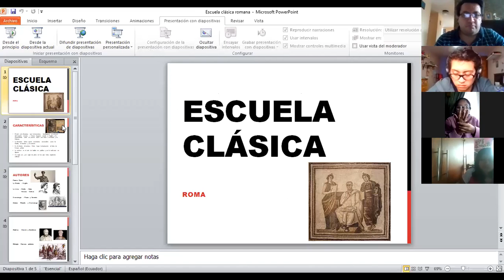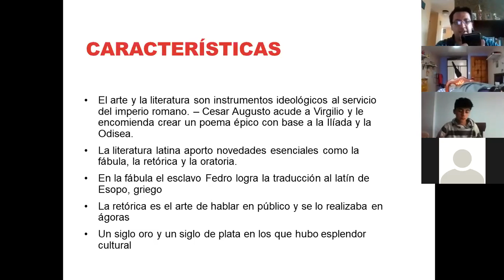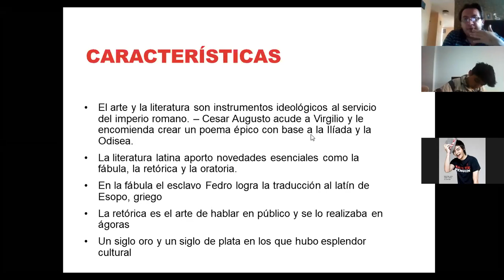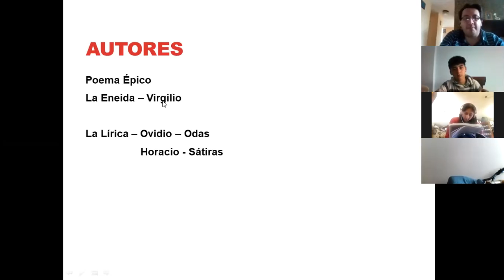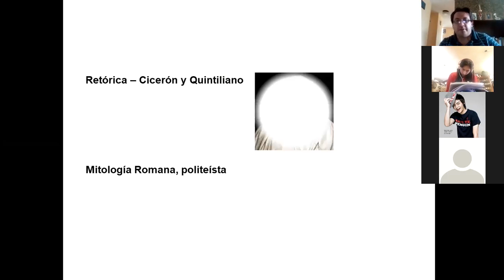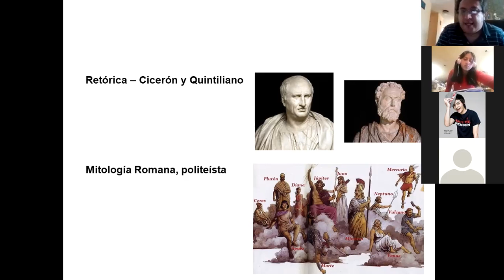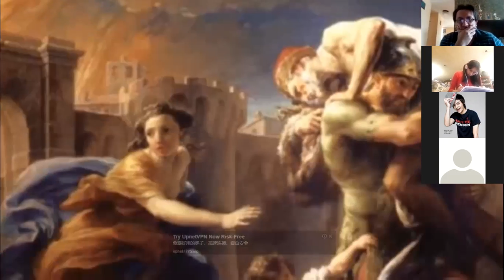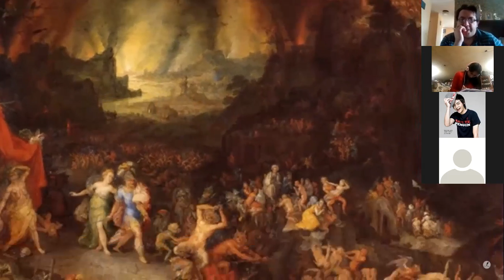Escuela clásica romana primera parte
zoom 0 - con comparación de la Eneida